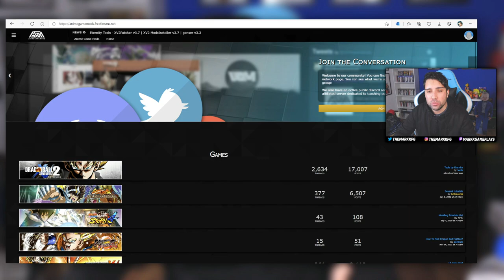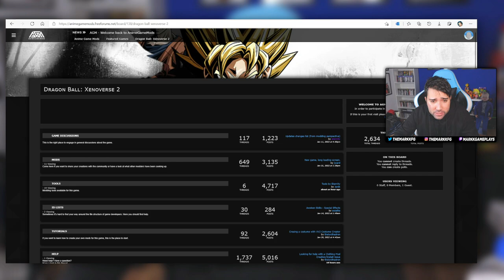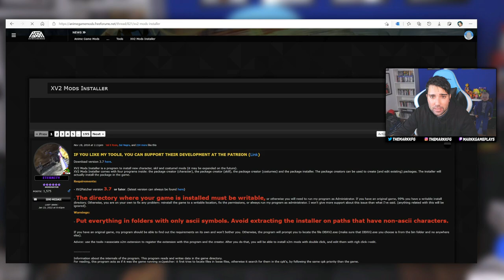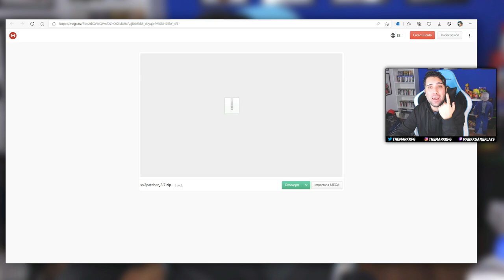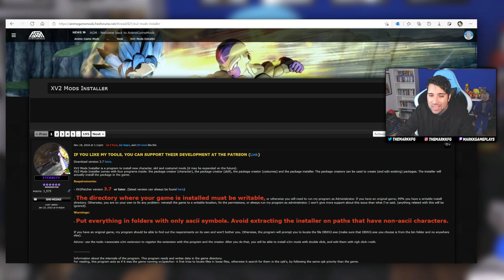YA SE PUEDEN INSTALAR MODS en DRAGON BALL XENOVERSE 2